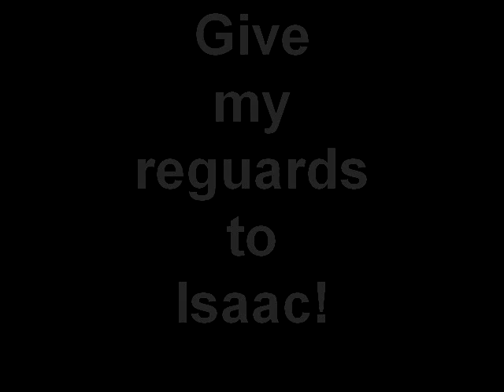Clelia II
Created on September 20, 2010 using FlipShare.  Passenger ship Clelia II docked in Duluth for the day.